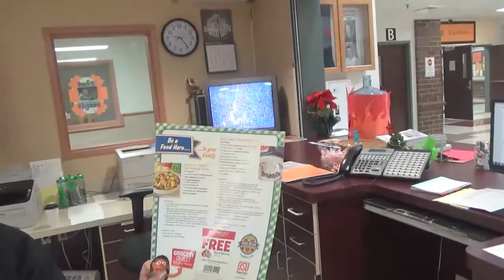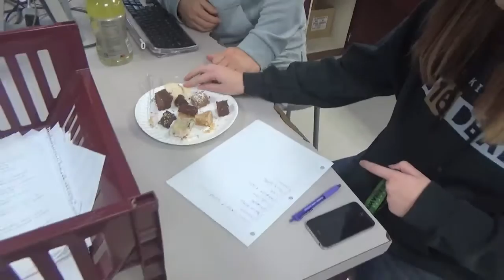Teacher FUDGE OFF